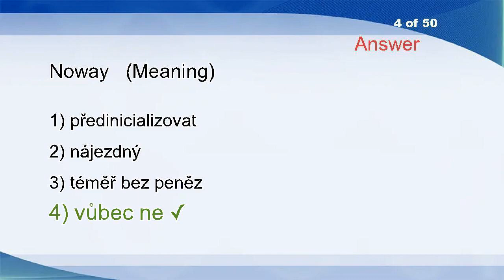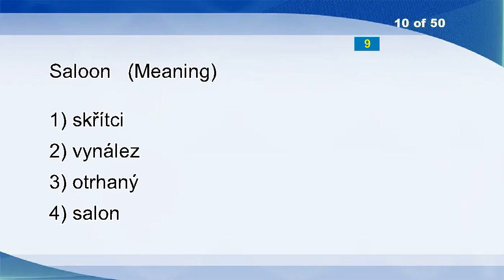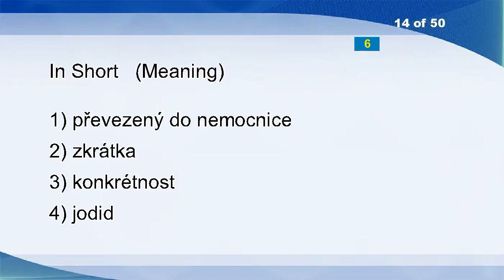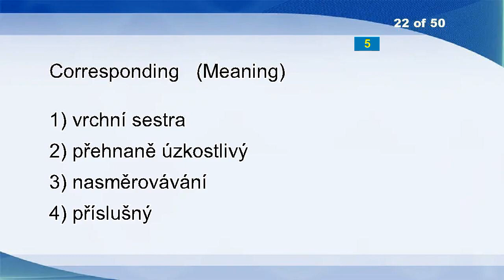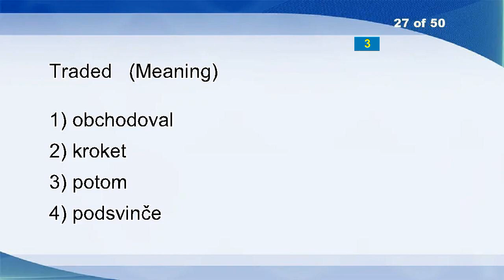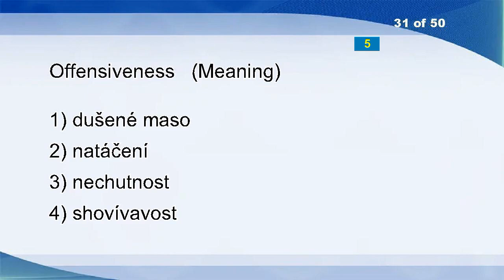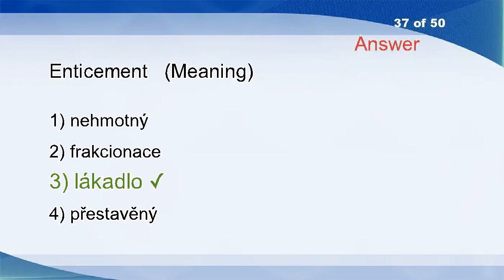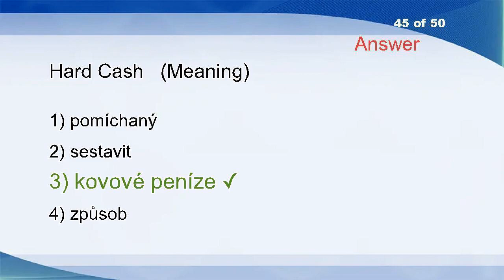English Czech Vocabulary Word Power Test 1854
Saloons
Anxious
Revolution
Noway
Dismiss
Officers
Redemption
Perennially
Vernacular
Saloon
Morality
Old-maidish
Refuge
In Short
Utterance
Knapsack
Go
Flood Out
Infectiousness
Conclusive
Figure
Corresponding
Kinkajou
Vain
Sheet Glass
Stubborn
Traded
Flush
Marriages
Postman
Offensiveness
Corrigendum
Hold
Mummies
Chief
Agent
Enticement
Matriculated
Desintegrative
Whatever
Coated
Towing
Imposing
I'm Playing
Hard Cash
Alkaline
Romans
Countering
Transfer Payments
Marzipan